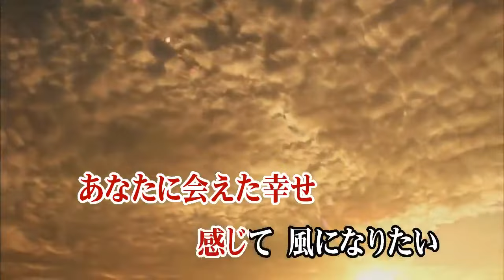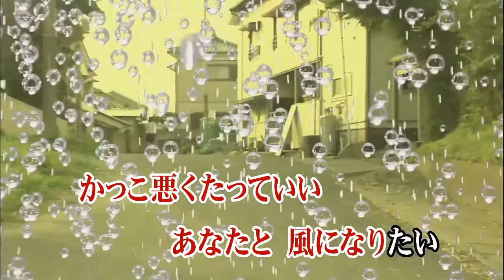風になりたい THE BOOM カラオケ 練習用 原曲キー 歌付き ボーカル入り 歌詞付き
大きな帆を立てて あなたの手を引いて
荒れ狂う波にもまれ 今すぐ風になりたい

天国じゃなくても 楽園じゃなくても
あなたに会えた幸せ 感じて風になりたい

何ひとついいこと なかったこの町に
沈みゆく太陽 追い越してみたい

生まれてきたことを 幸せに感じる
かっこ悪くたっていい あなたと風になりたい

涙降らす雲を つきぬけてみたい

あなたの手のぬくもりを 感じて風になりたい